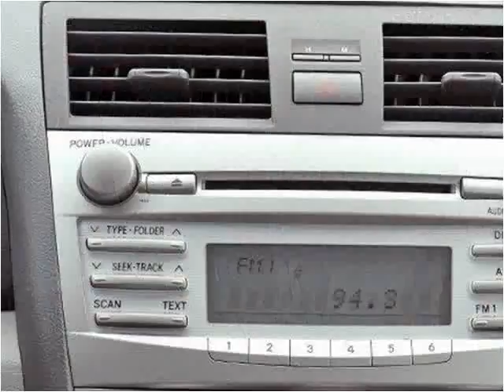2011 Toyota Camry Used Cars Lake Worth FL